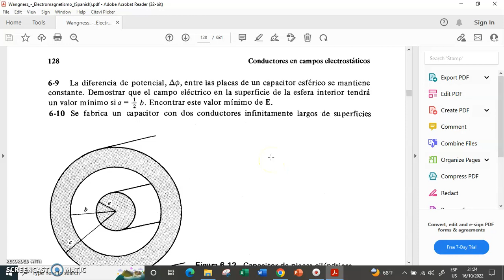Conductores parte3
Se estudian los conductores en condiciones electrostáticas